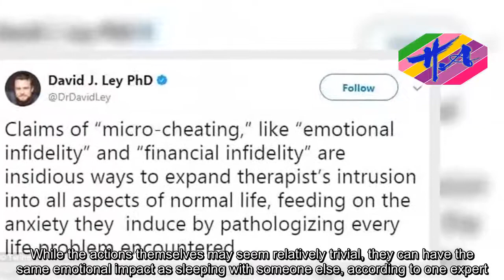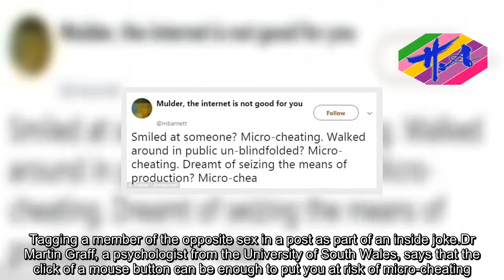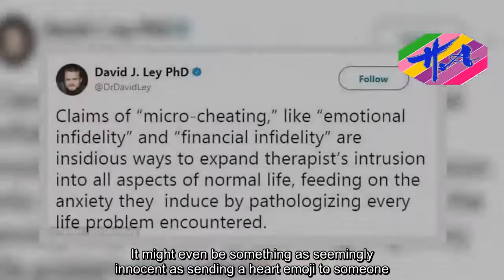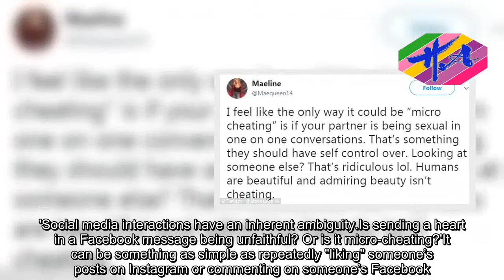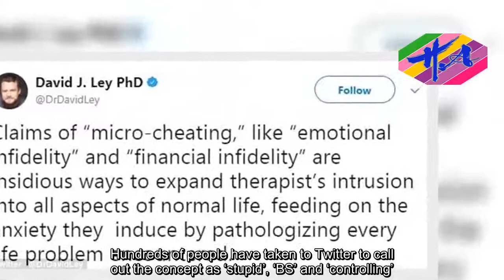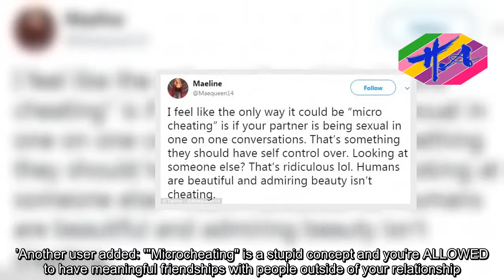News Techcology - Micro-cheating on apps can ruin relationships, expert says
Sending the wrong emoji or liking a post on social media could be enough to ruin your relationship, a leading psychologist has warned.Showing too much interest in the digital lives of someone other than your partner can be considered acts of infidelity, dubbed micro-cheating.While the actions themselves may seem relatively trivial, they can have the same emotional impact as sleeping with someone else, according to one expert.FIVE WAYS YOU MIGHT BE MICRO-CHEATING  Adding a former partner on social media apps like Snapchat or following them on Facebook and Instagram. Using too many emojis with romantic connotation, like hearts and flowers, in online communications. Sending complimentary messages, either publicly or privately, to someone of the opposite sex online.  Tagging a member of the opposite sex in a post as part of an inside joke.Dr Martin Graff, a psychologist from the University of South Wales, says that the click of a mouse button can be enough to put you at risk of micro-cheating.The term has risen in prominence over recent years as a way of describing the grey area between friendly interaction and infidelity, particularly in the online world.Examples of micro-cheating may include checking the social media accounts of a former lover or saving the contact details of a friend of the opposite sex under a false name.Messaging someone without your partner’s knowledge or adding a previous partner on Snapchat could also be considered acts of micro-cheating.It might even be something as seemingly innocent as sending a heart emoji to someone.Speaking to The Telegraph Dr Graff, who is an associate fellow of the British Psychological Society, said: 'In terms of the history of human communication and relationships this is all brand new.'Social media interactions have an inherent ambiguity. Is sending a heart in a Facebook message being unfaithful? Or is it micro-cheating?'It can be something as simple as repeatedly "liking" someone’s posts on Instagram or commenting on someone’s Facebook.'Secrecy or covert communications are often, but not always, a sign of micro-cheating.'Interest around micro-cheating was renewed recently when Australian psychologist Melanie Schilling spoke to MailOnline about the types of behaviour that the concept describes.She said: 'You might be engaging in micro-cheating if you secretly connect with another person on social media, if you share private jokes, if you downplay the seriousness of your relationship to your partner or if you enter their name under a code in your phone.'These are all signs that you are conducting a "covert flirtation" and keeping it from your partner. If you feel you have something to hide - ask yourself why.'Not everyone is convinced by the concept, however, with critics claiming that the idea encourages controlling behaviour, as well as spying on the online lives of your significant other.Hundreds of people have taken
Source: